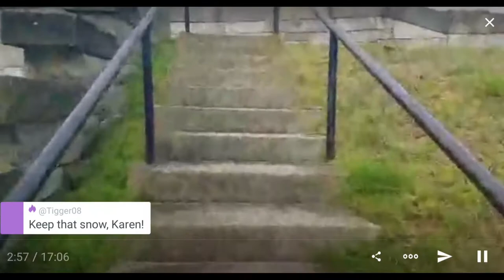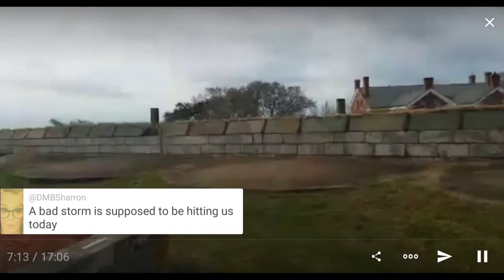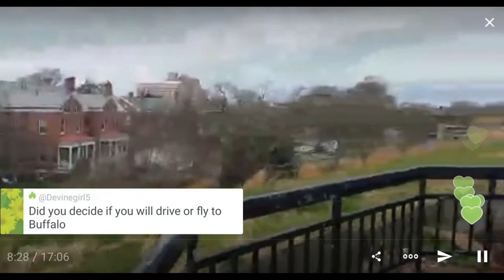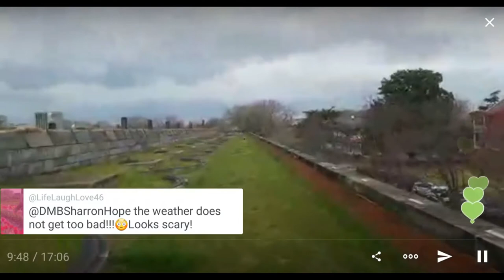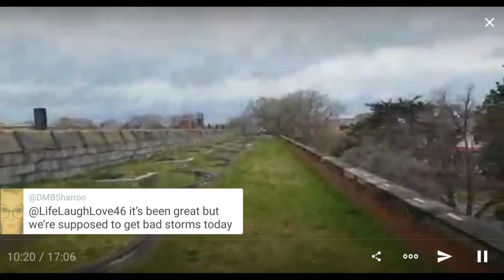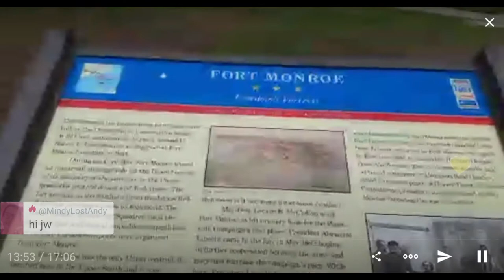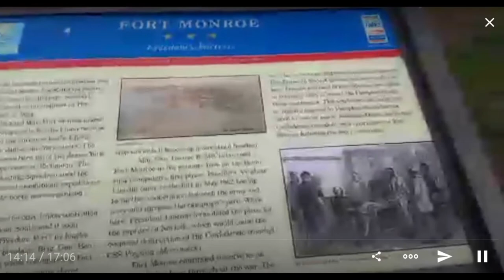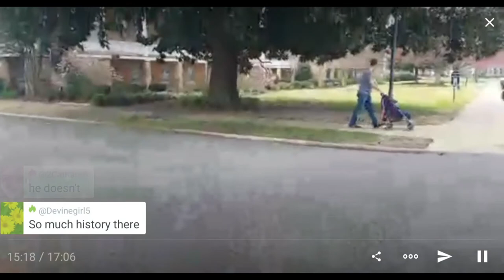Visiting Fort Monroe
Let's explore Fort Monroe, which guards the passage from the Chesapeake Bay between Hampton and Norfolk, VA.

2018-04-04